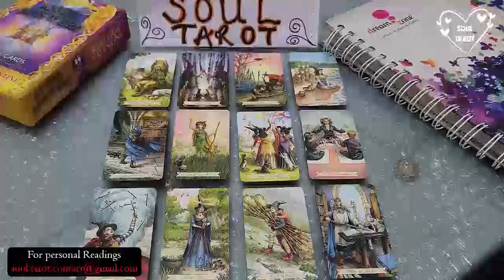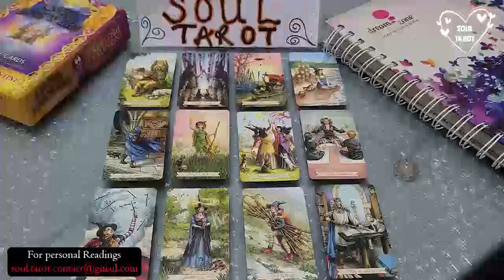LIBRA ❤️‍✊ PREPARE TO BE SHOCKED! YOUR ABSENCE WORKED! ✈️ FEBRUARY 2023